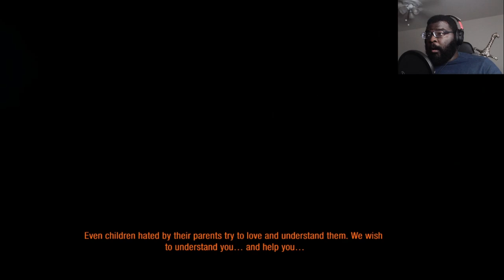THE LIBRARY IS SCARY!! | Metro 2033 Redux Part 6